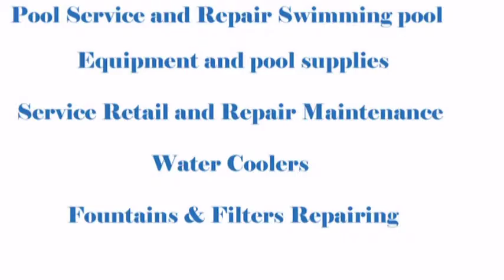Maintenance Repair pool in Cathedral City California